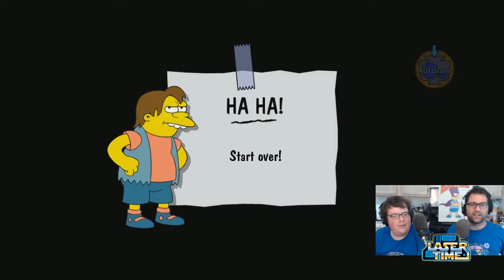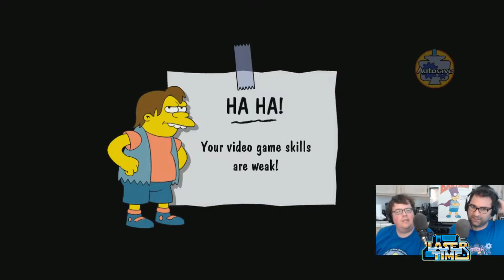The Simpsons Game - Goodbye Harry Shearer